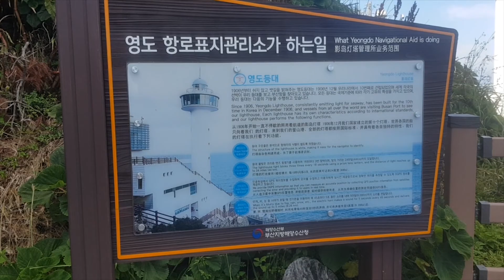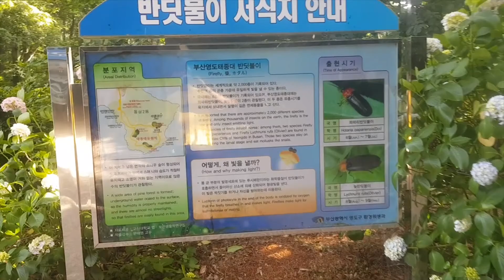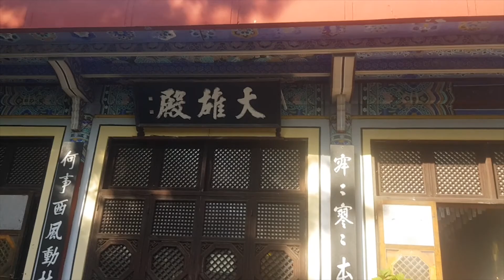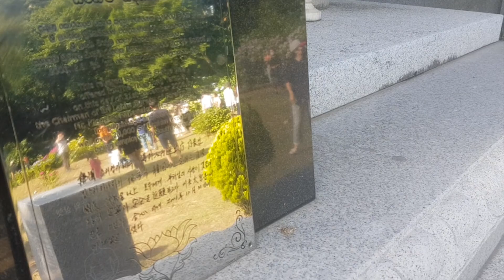A festival canceled by covid 19 (Hydrangeas in a temple)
flower festival